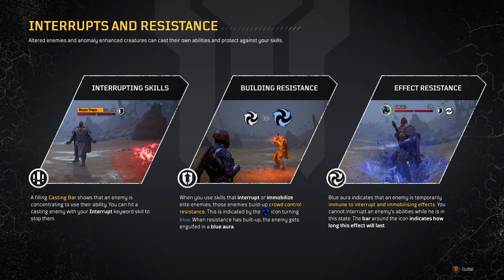OUTRIDERS PC Walkthrough Gameplay Part 2 - 60FPS 4K